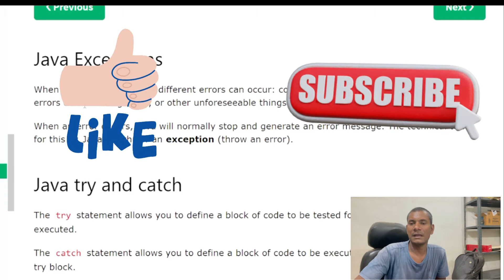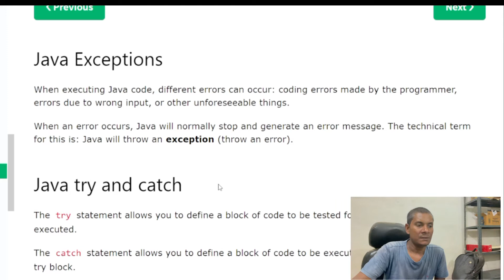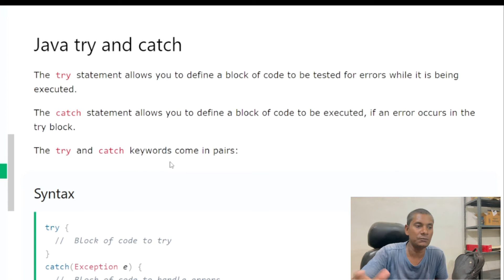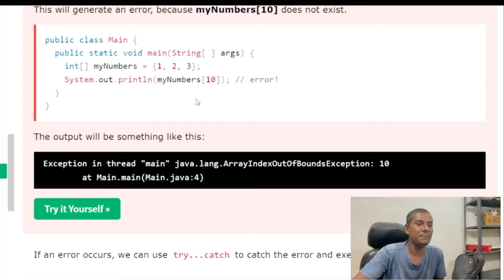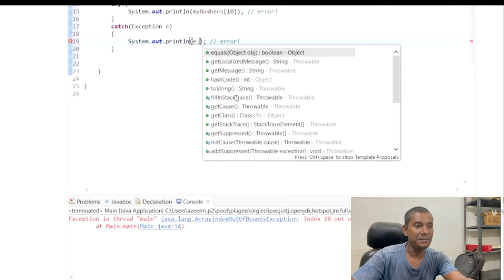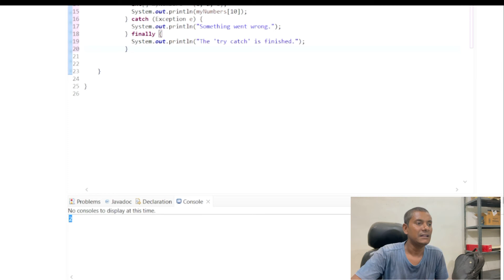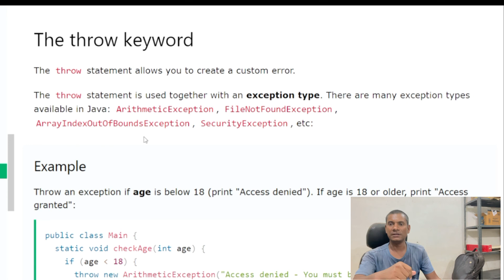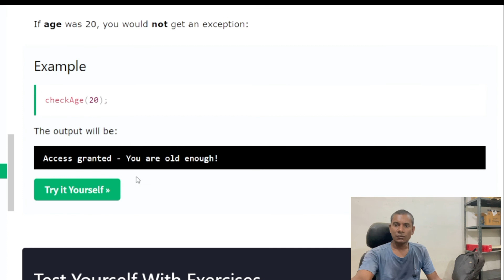Java Exception | What is Java exception| Java Exception Handling | Exception Handling in Java code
Your Query:

Exception Handling In Java | Exception Handling In Java With Examples | Java Tutorial
Exception Handling in Java | ArithmeticException
Errors & Exception in Java
Java Exceptions - Learn Exceptions in Java
throw keyword in java | Learn Coding
#9.1 Java Tutorial | Exception Handling Try Catch Finally
Exception Handling in Java by Deepak (Hindi)